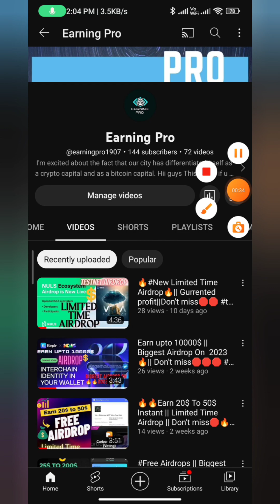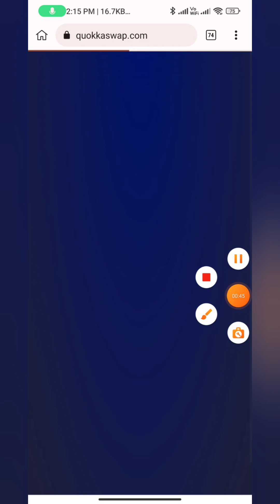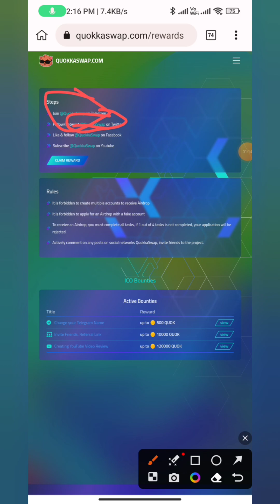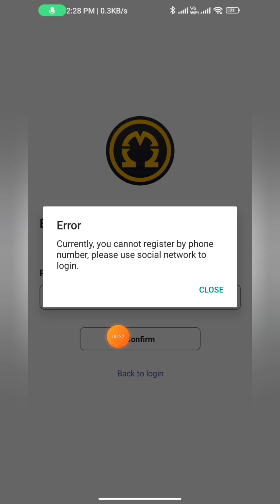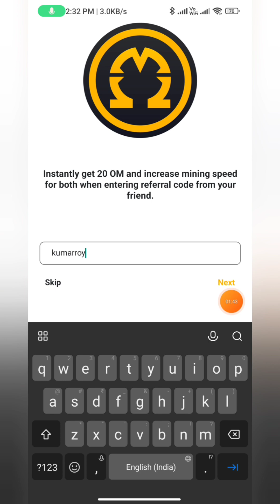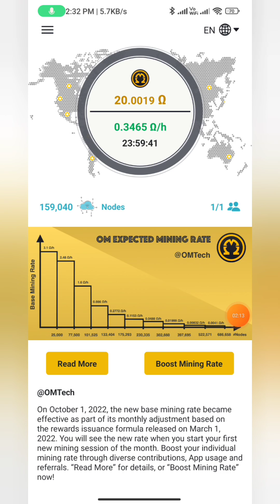OMega airdrop🔥|| Biggest Airdrop|| Don't miss🛑🛑🛑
Hey Guys I M Founder Of Earning Pr0 Channel..

🤩I'm An Earning YouTuber And I Have Only One Motive To Earn A Lot of Money With my Audience and Viewers..

Dm me any Help:- @EarningPro0 (Telegram)

My Instagram :- earningpro8989 (Follow Me)

omeganetwork